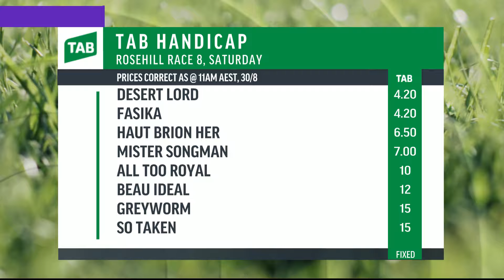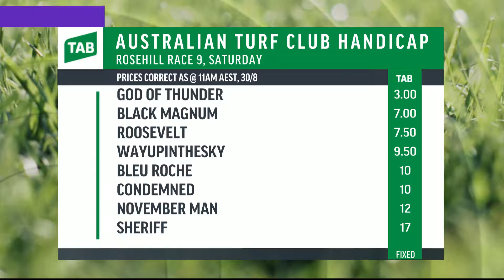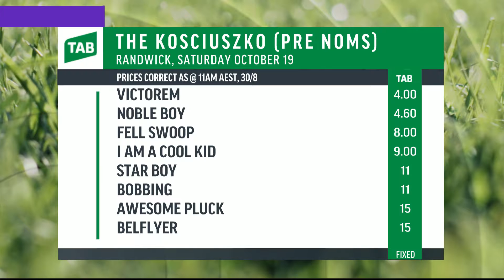Sky Racing Update, Friday, August 30th, 2019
The latest Sky Racing news update on Friday with Andrew Bensley – Desert Lord to relish the wet at Rosehill, Kiwi raider in good shape, Williams hoping for Rosehill double  – plus more of the latest racing news